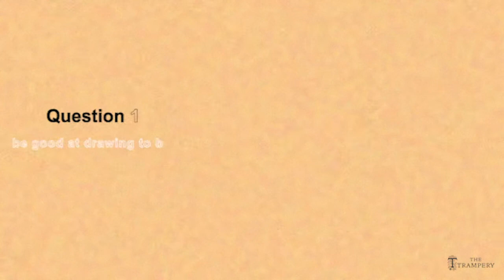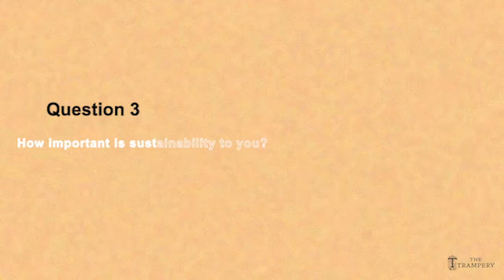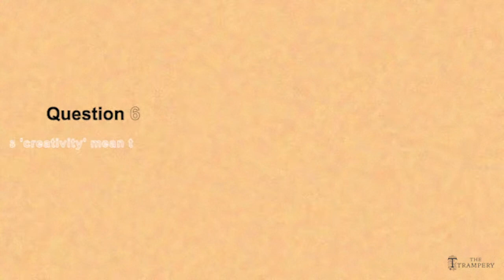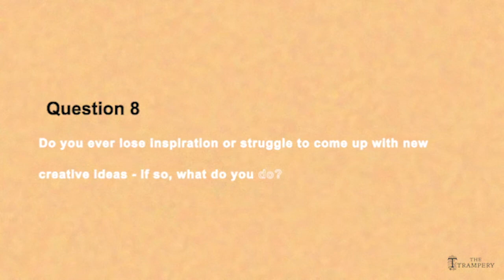Creativity in the start-up world - Episode 3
Frances gives us an insight into her role as a Fashion Designer and tells us about how her style is reflected in her designs.